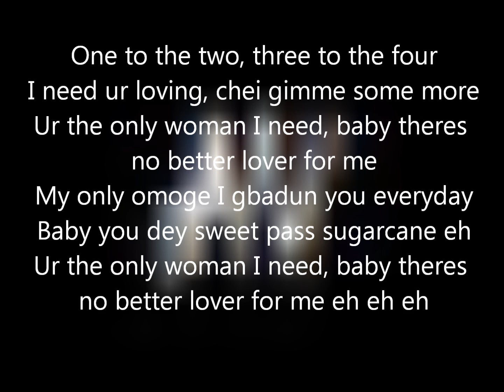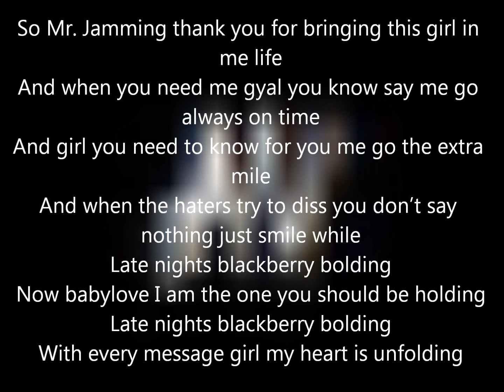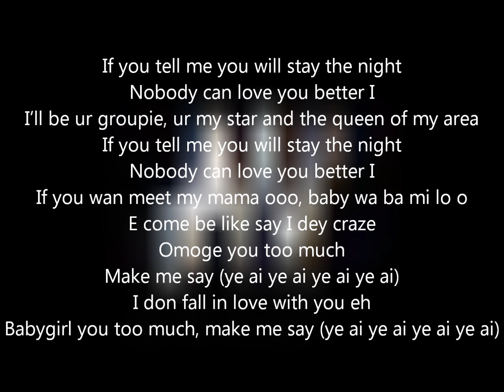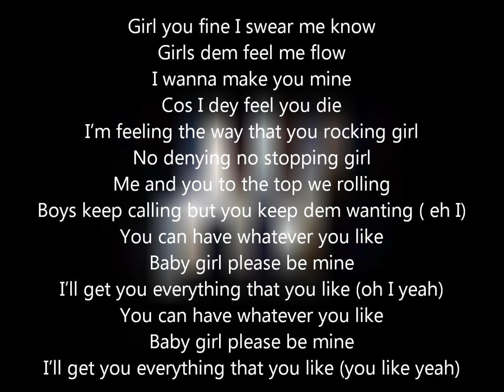Banky W -- Omoge You Too Much (lyric Video)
Lyric video for Banky W - Omoge you too much